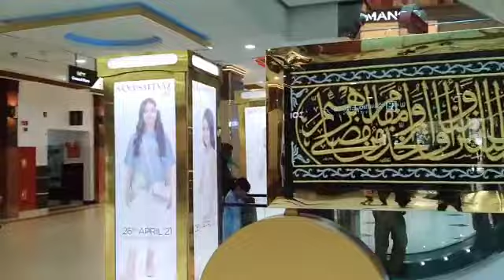Tour to Islamabad with Family | Islamabad vlog